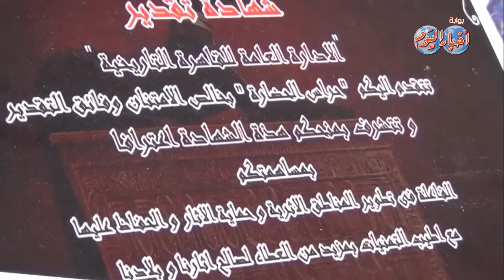حراس الحضارة يقومون بتنظيف مسجد مثقال